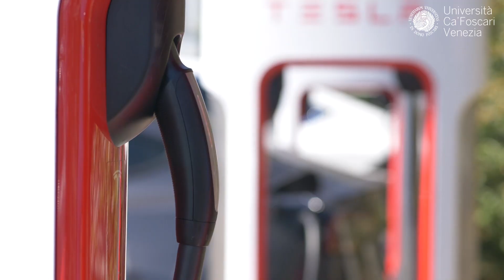Cos'è una comunità energetica rinnovabile?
Per il quattordicesimo anno, Ca' Foscari aderisce a M’illumino di meno, la campagna nazionale promossa dal programma radiofonico Caterpillar in programma per giovedì 16 febbraio 2023.
Come per le scorse edizioni, M’illumino di meno propone un tema, un aspetto diverso della sostenibilità su cui riflettere: questa volta la campagna metterà al centro il fenomeno crescente delle Comunità Energetiche Rinnovabili, cioè quelle alleanze territoriali di enti pubblici e cittadini che producono e distribuiscono energia da fonti alternative.
Il professor Wilmer Pasut del Dipartimento di Scienze Ambientali, Informatica e Statistica ci spiega il tema di questa edizione della campagna